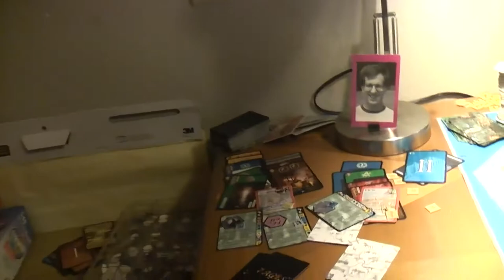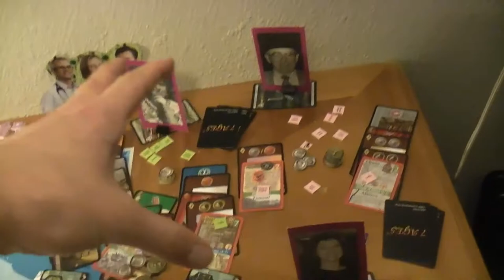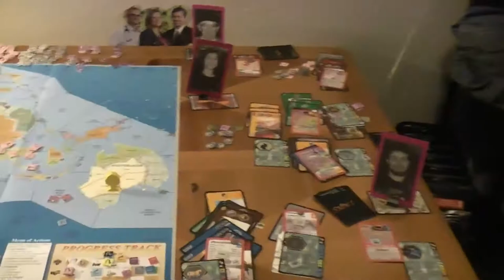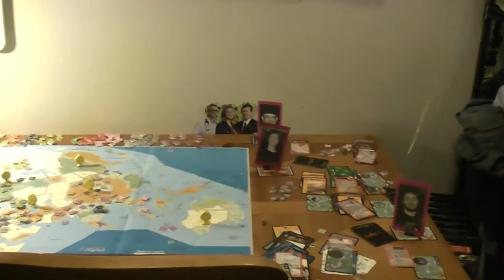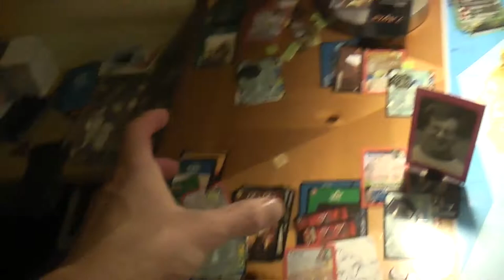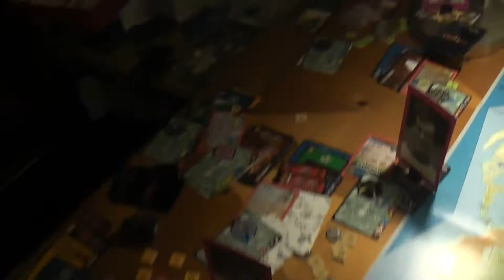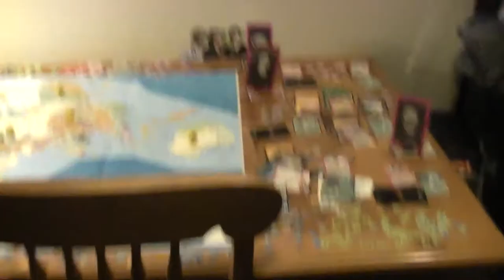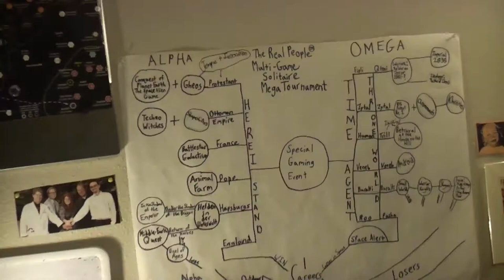TRPMGSMT- Pope Leg 1- 7 X 7 Ages 011- The New You Is The Barbarian At Your Gate